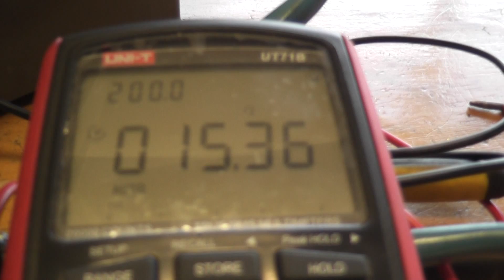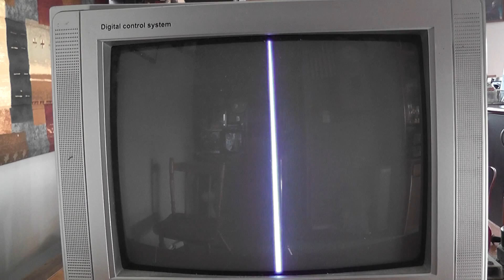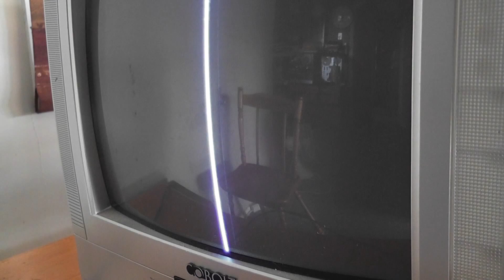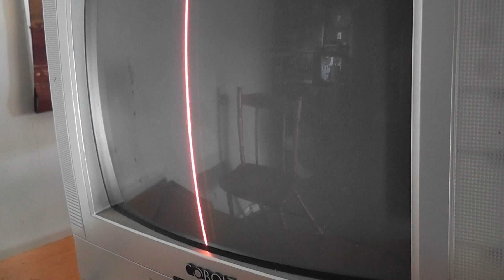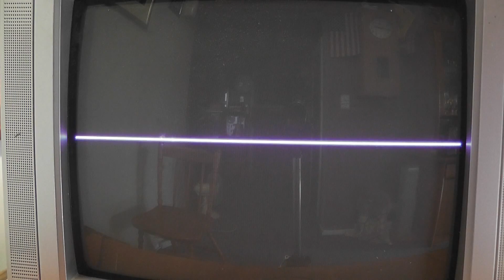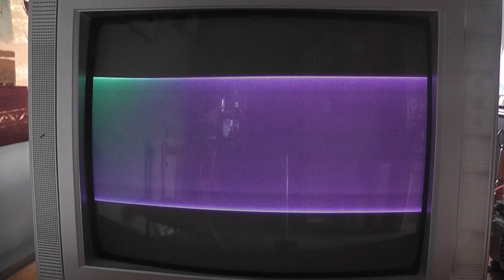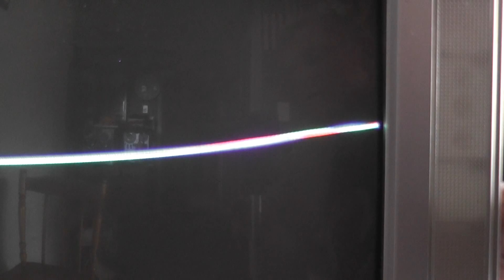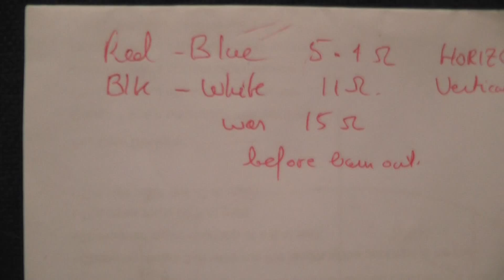CRT TV Perikelen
Learning as we go.
Old CRT TV donated by Megan K.
Trying to get it to work as an oscilloscope.
At the moment I managed to get interesting colour patterns on the screen.
Something fried out, but the TV still works, although not sure if it does now after I completed the video after the second smoke development.
The TV is depuritized by the strong magnetic fields applied to the screen.
It appears to me that the driver circuits need to be ballasted, when the horizontal coils are disconnected as the TV doesn't want to start up.
More experiments to follow in due course.

Caution !! TV's operate with High Voltages so work with care for anyone having a go at this.